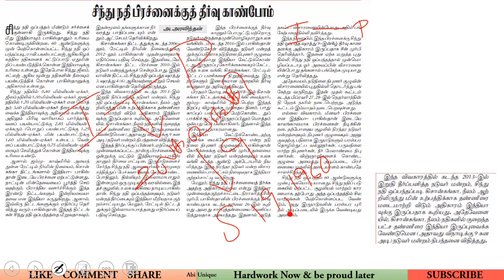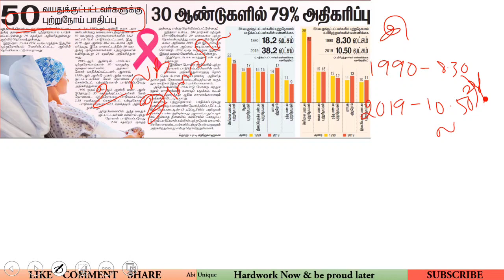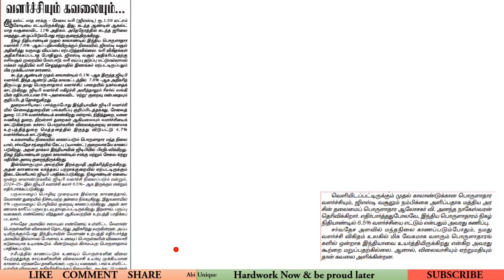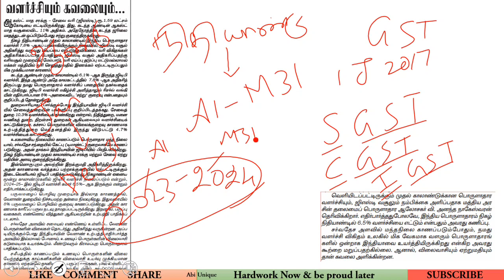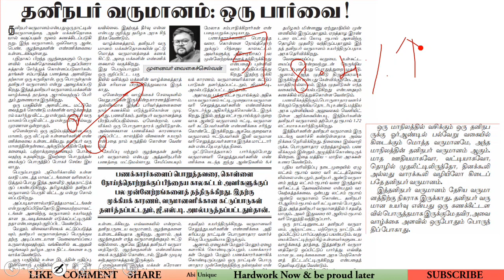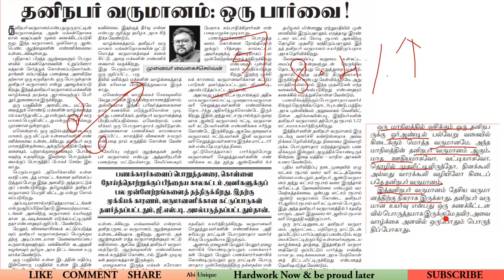September Dinamani Editorial in Tamil | TNPSC | Dinamani Editorial September Month tnpsc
Dinamani Newspaper Editorial

Keep Supporting ♥️♥️